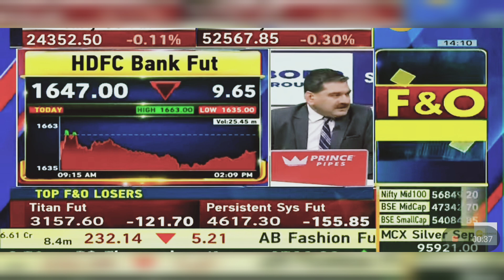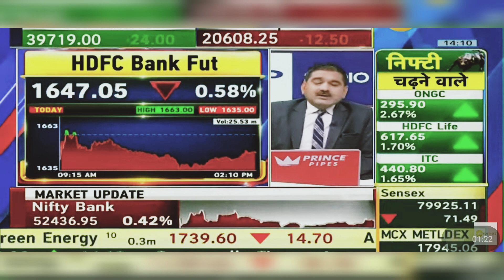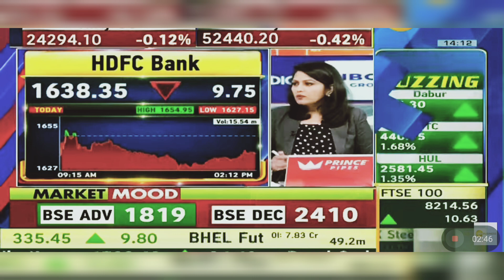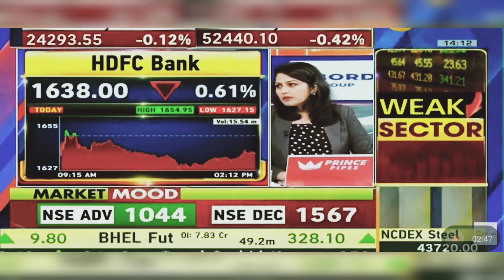HDFC Bank Share: HDFC Bank Share News Today | HDFC Bank Share Latest News Today | 8th July 2024